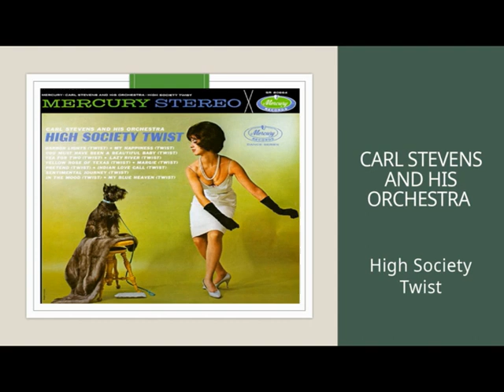Carl Stevens And His Orchestra - High Society Twist - LP